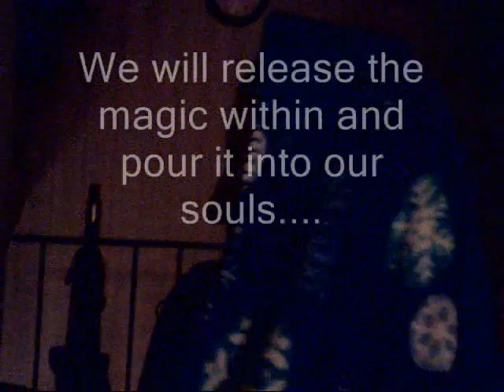The seashell ceremony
A video about two monks who release magic from a seashell, then pour it into there souls. Its supposed to be  funny.